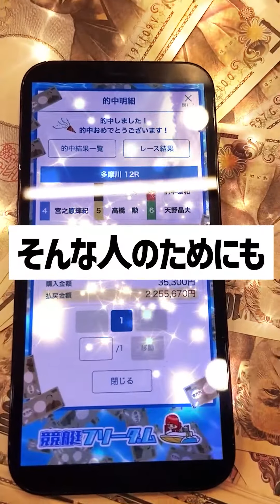倉持莉々、斡旋すべて削除｜病気？結婚？妊娠？｜美人女子ボートレーサー/ボートレース/競艇選手/競艇予想/稼げる/稼ぐ方法/簡単/副業/投資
114期の倉持莉々選手が、入っていた斡旋をすべて削除しました。

この日までに削除されたレースの出場予定は、10月1日から6日まで滋賀県にあるびわこ競艇場で開催される「G1開設７１周年記念　びわこ大賞」のシリーズ。
これで現在、倉持莉々選手に入っている斡旋は1つもなくなりました。

倉持莉々選手は、7月上旬に兵庫県にある尼崎競艇場で開催された「G2第５回全国ボートレース甲子園」に出場。
その後はレースに出場せず、入っていた斡旋を徐々に削除していました。

目次
00:00　倉持莉々、斡旋すべて削除｜病気？結婚？妊娠？
00:24　競艇フリーダムよりお知らせ